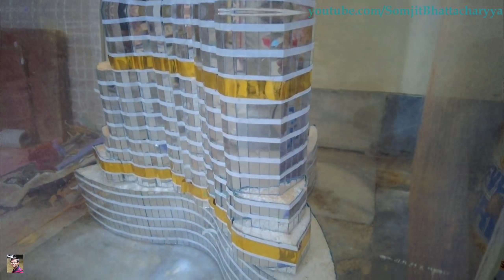Sreebhumi Durga Puja 2021 Pandal | Durga Puja 2021 Kolkata |Durga Pujo 2021 Theme Pandal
Sreebhumi Durga Puja 2021 | Kolkata Durga Pujo 2021 Theme Pandal | Durga Pujo 2021 Theme Pandal withMe | দুর্গাপূজা ২০২1 | শ্রীভূমি | Durga Puja Parikrama with Somjit Bhattacharyya

Durga Puja 2021 at Kolkata. Durga Puja 2021 at Sreebhumi Sporting Club in Kolkata, West Bengal, India. After popular theme pandals of Durga Puja 2016 - 'Jagannath Temple", Durga 2017 theme pandal of "Bahubali theme pandal" and Durga Puja 2018 theme pandal "Padmavat", Durga Puja 2019 theme pandal of "Palace of Chandra Gupta Murya" and Durga Puja 2020 theme pandal of "Kedarnath Temple"  -  what is the next surpise from Sreebhumi Sporting Club Durga Puja committee? In 2021 Durga Puja their theme is "Burj Khalifa". Here is the Durga puja 2021 theme pandal video of Sreebhumi Sporting Club at Laketown area in North Kolkata, West Bengal in India. This pandal can be reached from Belgachia metro rail station by auto or bus.